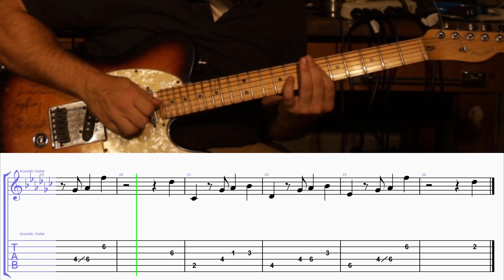How to Play the Guitar Part to One Song Glory from Rent with TAB